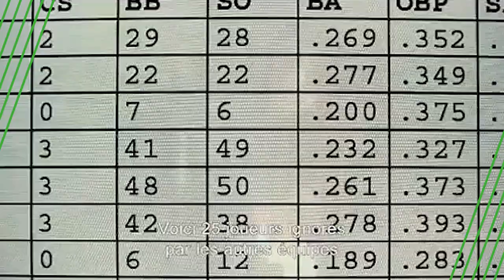Janus by Unibet - Edward Still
Le Sporting de Charleroi, en collaboration avec son partenaire UNIBET, présentent Janus, une émission qui cherche à découvrir l'homme derrière le footballeur. Aujourd'hui, notre coach Edward Still répond aux questions de Sacha Tavolieri.